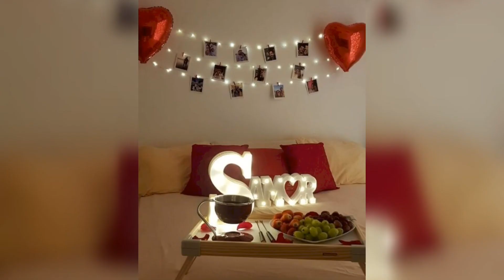Room decore ideas for wedding.Red rose decoration ideas.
Stylish and trendy ideas for room decoration.